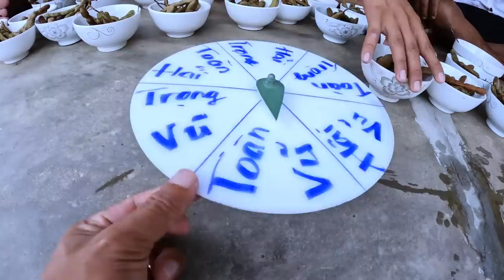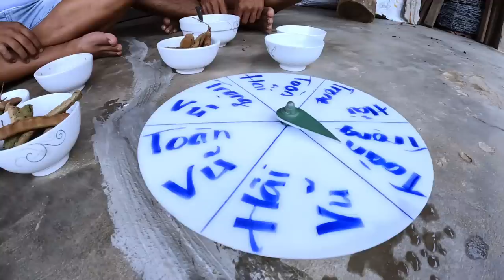Thánh ăn me | Son Duoc Vlogs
Thánh ăn